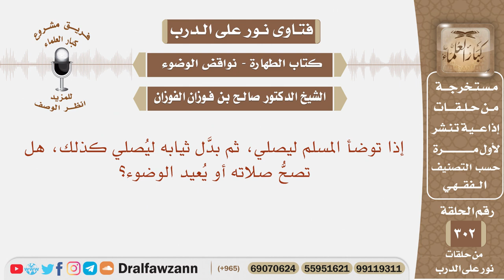إذا توضأ المسلم ليصلي ثم بدل ثيابه ليصلي كذلك هل تصح صلاته أو يعيد الوضوء؟ الشيخ صالح الفوزان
نص السؤال:
نص السؤال: إذا توضأ المسلم ليصلي، ثم بدَّل ثيابه ليُصلي كذلك، هل تصحُّ صلاته أو يُعيد الوضوء؟

السيرة الذاتية :
للاشتراك في قناة الشيخ صالح الفوزان

رئيس الفريق
لمشروع كبار العلماء